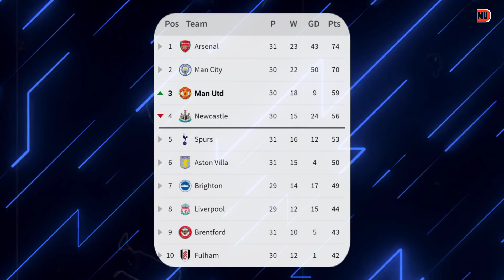FIX❗Wout Weghorst Tinggalkan MU 😱Shaw Kembali Main vs Sevilla 🔴Mitigasi Bek Erik Ten Hag🔄 Berita MU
Berita Manchester United Terbaru hari ini, Update Transfer, Berita MU : FIX❗Wout Weghorst Tinggalkan MU 😱 Shaw Kembali Main vs Sevilla 🔴 Mitigasi Bek Erik Ten hag 🔄 Berita MU

SKUAD MANCHESTER UNITED 2022:
PELATIH: Eric Ten Hag

berita harian manchester united bola.net berita manchester united vs barcelona
berita manchester united musim depan berita dari manchester united